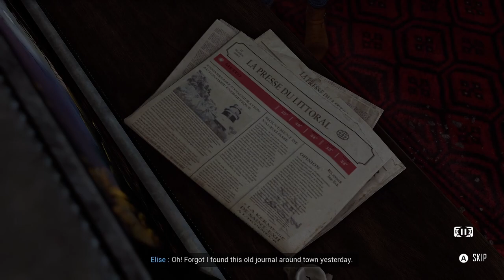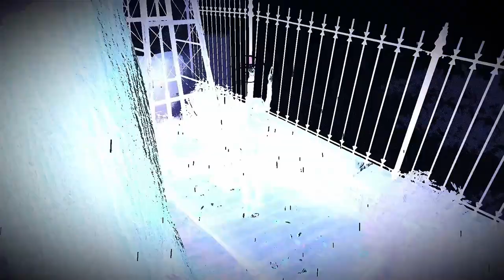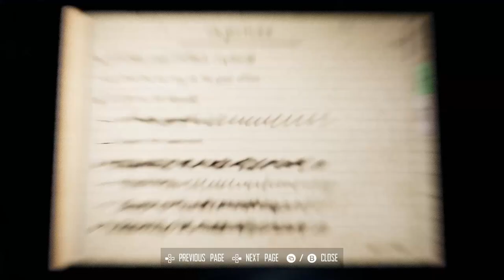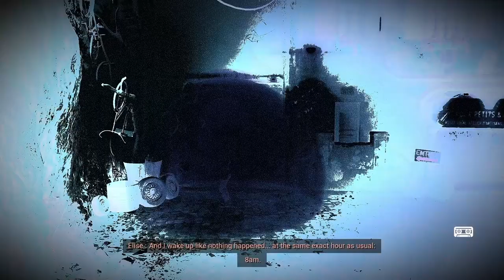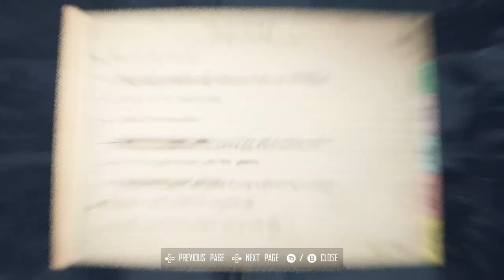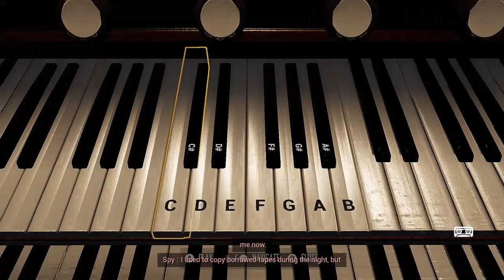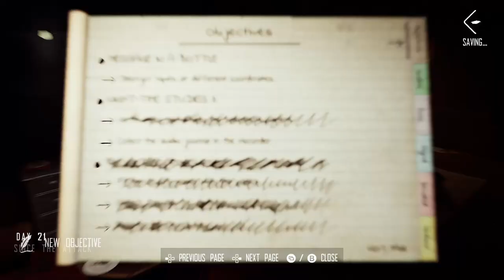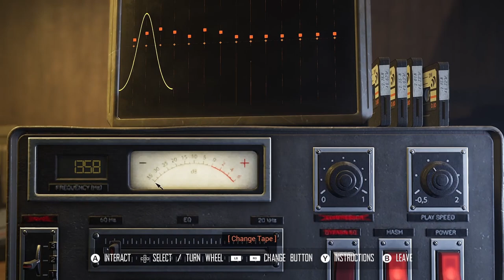BROKEN PIECES - 100% Playthrough (All Tapes | Upgrades | Souvenirs | George Tables | The Edges)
THE EDGE LEVELS

          The Edge 1 32:18
          The Edge 2 2:10:58
          The Edge 3 3:19:44
          The Edge 4 3:28:31
          The Edge 5 3:48:01

GEORGE'S TABLES

          Boisseau's Park 28:05
          The Beach 1:17:33
          Behind Panier à Crabes 1:26:00
          George's Workshop 1:39:05
          Saint-Exil Church 1:59:27
          Flower House 2:26:29
          Path to L'Écrin 2:50:55

GUN PARTS

          Laser Toy 1:02:27
          Grip 3:02:22
          Gun Magazine 2:58:52

SOUVENIR

          Chipstos 47:15
          Eraser 58:15
          Rubik's Cube 1:40:19
          BonZommes 2:03:09
          Pattern Game 2:07:36
          Sunglasses 2:28:47
          GumRoll 2:46:08

TAPES

          Pierre #1 - Breathe 3:14
          Pierre #2 - Move 2:56:28
          Pierre #3 - Chardonnay 1:12:29
          Pierre #4 - Disparu 57:12
          Pierre #5 - Top Of The Morning 3:35:57
          Pierre #6 - Let It All Out 55:15
          Blue Wilson - Come Back Soon 1:36:17

          Miss Boismet's Message 31:05
          Restaurant Answering Machine 48:30
          Chipstos Commercial 2:09:31
          Nico The Robot 1:38:42
          Basement Digicode 2:29:08
          Hide And Seek 2:17:00

          Saint-Exil's Power Grid 3:14
          The Ghosts 3:14
          My Magic Stone 3:14
          Jammed Signal 1:12:29
          My Protected Home 1:12:29
          The Night Here 1:54:21
          Church of the Assumption 1:54:21
          The Cross & The Crypt 1:54:21
          Fountains Are Shining 1:12:29
          Water Column 1:54:21
          Elise in Wonderland 3:35:57
          The Ornithologist 3:35:57
          Recurring Dream 3:14

          What Happened Before #1 1:12:29
          What Happened Before #2 2:56:28
          What Happened Before #3 3:35:57
          What Happened Before #4 3:56:40
          What Happened Before #5 3:56:40

          Listen First 1:08:51
          An Unknown Signal: The "Bloop" 1:09:26
          Need-To-Knows About The Sect 1:09:42
          Operation White Medusa 1:09:53

          Listen To Us 22:36
          Acknowledge Us 1:24:35
          Fear Us 1:44:40
          Free Of Them 3:05:20